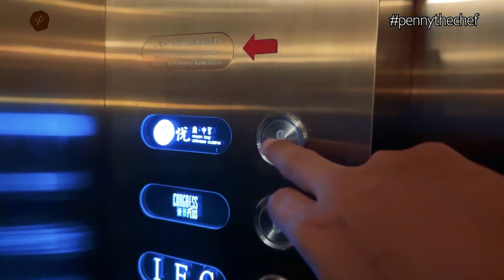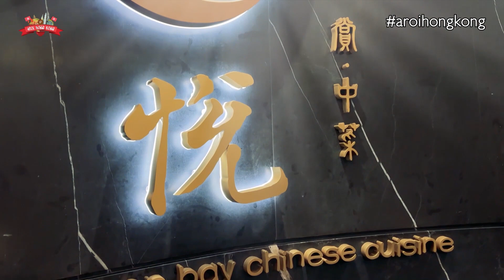รีวิวหมูหันอันดับ1 ของฮ่องกง : Aroi Hong Kong EP.1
วันนี้เชฟเพนณีพาทุกท่านมาสู่ EP ใหม่ นั่นคือ อร่อยฮ่องกง!!  ประเดิมเทปแรก EP1 กันที่ร้าน Moon Bay Chinese Cuisine ที่ตั้งอยู่บนชั้น 8 ของโรงแรม Renaissance Harbour View Hotel Hong Kong ใน Wan Chai ที่มีเมนูอาหารหลากหลาย เริ่มต้นจากหมูหันฮ่องกงที่มาพร้อมกับหมั่นโถว และเครื่องปรุงสามอย่าง ซึ่งได้แก่ น้ำตาล, ซอสฮอยซิน และผักดอง

หัวหน้าเชฟของร้านที่เคยทำงานที่ร้าน Seventh Son ได้นำเทคนิคการทำอาหารมาใช้ในการสร้างเมนูอาหารพิเศษที่นี่ ไม่ว่าจะเป็น ขากบผัดเกลือกับพริก ที่มีเนื้อนุ่มละเอียด และหมูกับรากบัว ทำเหมือนทอดมัน หูฉลามผัดกับเนื้อปู ที่มีไข่ละเอียดร่วนไม่เป็นแผง คลุกทั่วถึงกันทั้งหมด

และสำหรับคนรักอาหารทะเล ลองสัมผัสรสชาติของเราที่เต็มไปด้วยความสดชื่นของกุ้งล็อบสเตอร์ ซึ่งมีกลิ่นเฉพาะของมันและความสดของอาหาร

ส่วนคนที่รักผัก ลองสัมผัสรสชาติของผักบุ้งไฟแดงที่เผ็ดร้อนและเปรี้ยวหวาน
ปิดท้ายด้วยข้าวผัด (เก๊ไหว ฮ้า) ที่มาพร้อมกับกุนเชียง และเม็ดไข่เล็กๆกระจายทั่วข้าวผัด

ไม่ลืมเมนูขนมหวานที่มีทั้ง ต๋านทาร์ต, มาลัยโก้ว, และเห่งหยิบหวอ โมจิที่มีรสชาติหวานจากถั่วแดงเนื้อละเอียด